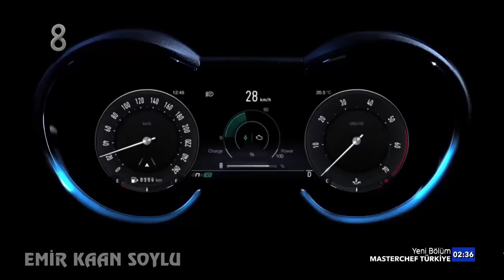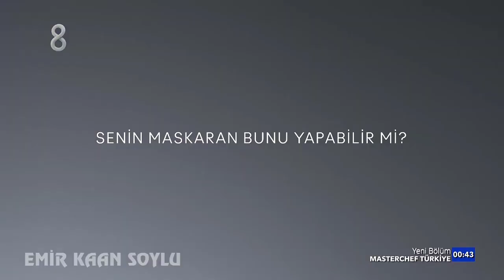TV8 REKLAM KUŞAĞI (EKİM 2022)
İZİNSİZ ALMAYINIZ